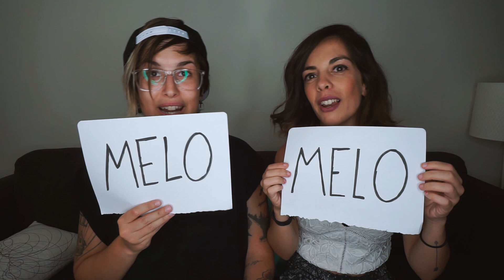¿QUIÉN BESA MEJOR? Most Likely To Tag | YellowMellow y María Cadepe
Hoy os traigo el Most Likely To Tag con María Cadepe y está claro que la que besa mejor aquí soy yo. Y también bailo mejor y ella se tira más pedos. TRUTH.